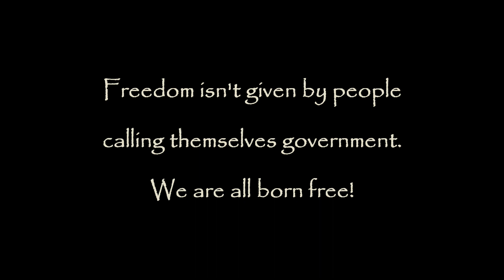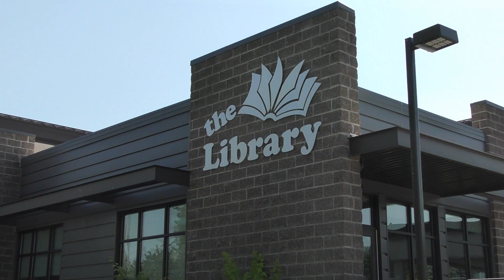YELLING Escalates - Talking Leads To Interaction. Our Master's Dislike Interaction Between Humans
Sandpoint, ID 7/28/20
I was in Sandpoint point to document residents protesting the community funded library.  The people were protesting because the library staff has been kicking people out and/or refusing entry for those not choosing to wear a mask.  They cite a policy recently passed by the board overseeing the library.  The policy states anyon entering any east Bonner County Library district facilities wear a mask.   That policy applies to its workers.  If the board could just vote to pass a policy dictating something like this that is outside the defined rules and codes of conduct couldn't they do it for anything or to excluded any group? This is a conversation out front before we tried to enter the building not wearing masks.  This young man was yelling at the protesters to "Just wear MASKS!"

  Video not available yet...

You can support QA for free by downloading and using the Brave browser for free. If you value privacy while browsing the internet then you need Brave!

Platforms Questionable Authority is on:

BitCoin - 34tAdBVwiLtM1MMfZKi9KJ9uPU8tzCEpAC
Dash - XbbK6N6GooxHEtH1ZXH27RnKWxiCkWkYjR
BitCoin cash - qzxyhrxx6lrdjnzjwmampfnk33jdh487ng4tvlx2j0